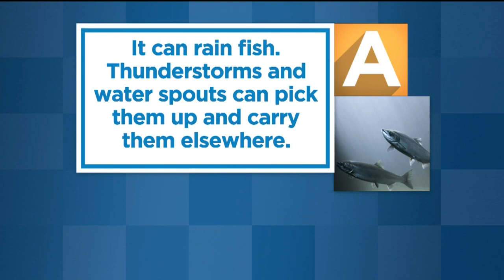Oroville School Suddenly Finds Itself Covered In Dead Fish – And No One Knows Why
Something fishy happened this week at Stanford Avenue Elementary School in Oroville.